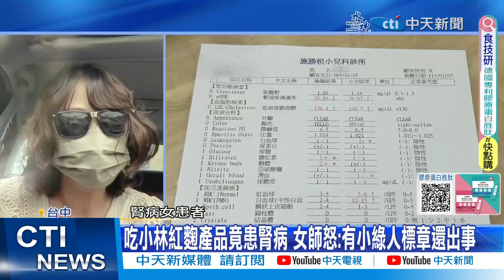【每日必看】吃小林紅麴產品竟患腎病 女師怒:有小綠人標章還出事｜日本小林製藥紅麴之亂5死 官員進大阪廠檢查 20240330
00:00 日本小林製藥紅麴之亂5死 官員進大阪廠檢查
00:47 吃小林紅麴產品竟患腎病 女師怒:有小綠人標章還出事